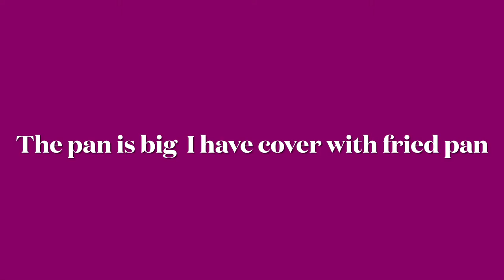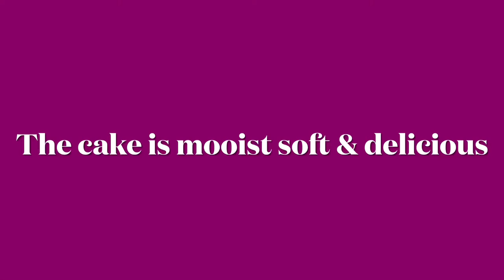Mooist & Soft Chocolate Cake ❤️ (no oven-it’s Delicious...🎉)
How 2 make mooist & soft chocolates cake:

2 cups all purpose flour
1 sachet (15  grams) baking powder
1 sachet (1 tsp) baking soda
2 tbsp cacao powder
-  Use sieve for better fine flour & mix all
Add 1 cup white sugar
Add 120 ml milk
Add 2 eggs
Add 80 ml vegetable oil
Add 1 tsp salt
-  Mix all together till the flour is
   dissolved
Add 1 cup water
Add 2 tbsp coffee powder
-  Mix it & Stir it till all dissolved
Last
Add 1 tbsp vanilla essence
Add 1 tbsp citron sap
-  Bring The mixing chocolate in a cake
    mold
-  Cover it with aluminum folie
After 10 minutes bring it in steamer
Steaming time 1 hour

How to make chocolate Prosting:
-  Pre heat the pan then put 1/cup milk
-  add 100 grams chocolate bar  (your
  choice) or cacao powder.
-  Melted it & Add a peace of butter
-  Stir it till the chocolate a bit stiff
Then set aside (can put on the chocolate cake later as the cake is ready.

As the chocolate cake is ready, it can bring on a plate. Then can put the chocolate prost on the top & every sides

The result is mooist & soft & so delicious... try it, it is worth..

If you like my video presentation. For notifications of my new upload.

Own cooking way is not professional cook or chef cook. Jus house wife (somebody) preparing food at home.

Thank u 4 watching & God Bless❤️❤️❤️